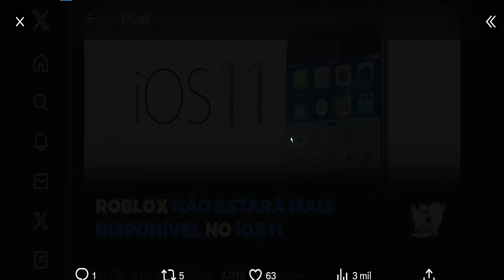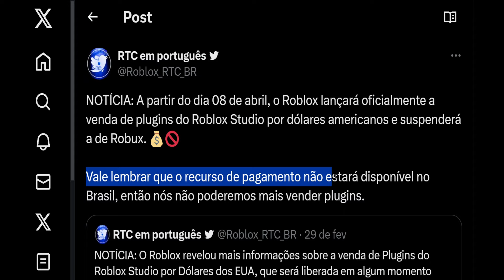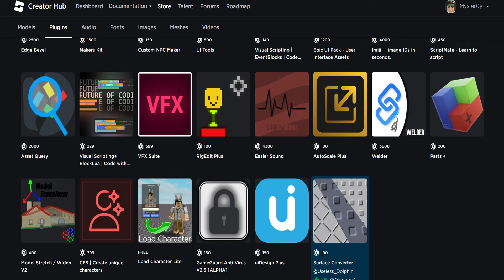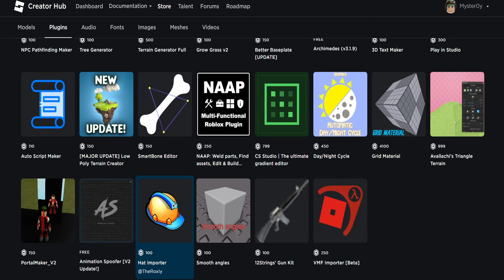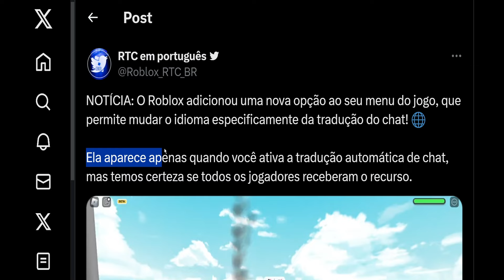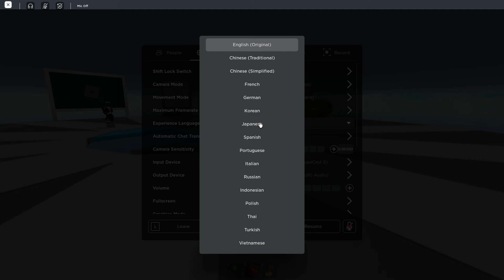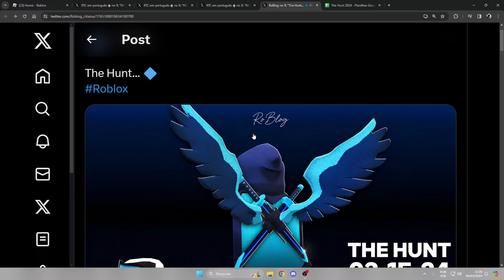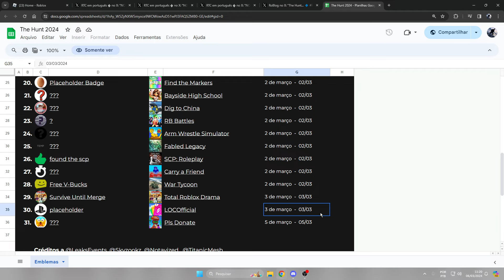🟥 ROBLOX VAI PARAR DE FUNCIONAR EM MAIS CELULARES